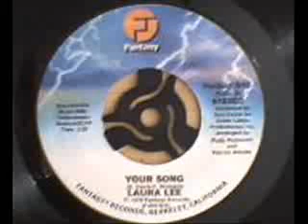laura lee - your song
great original version from 1979